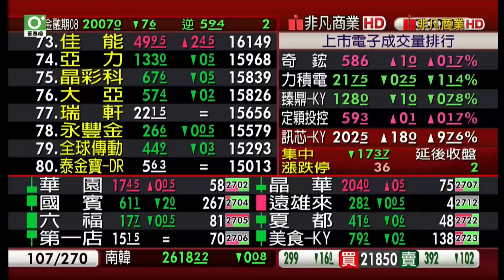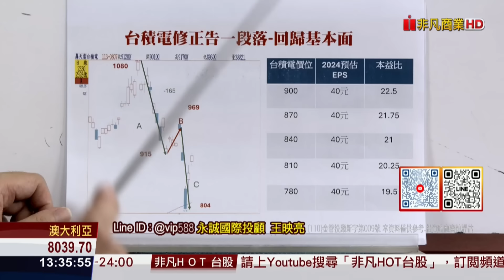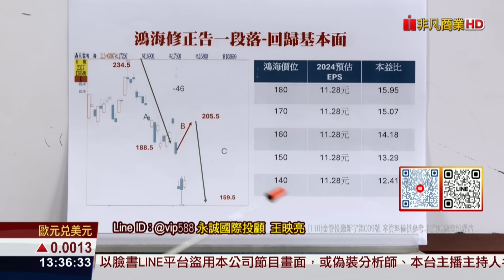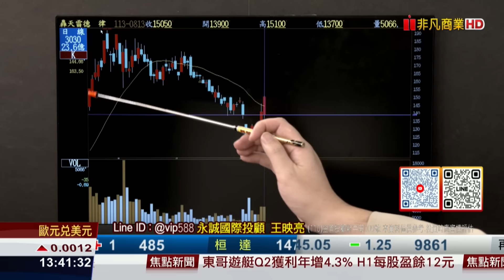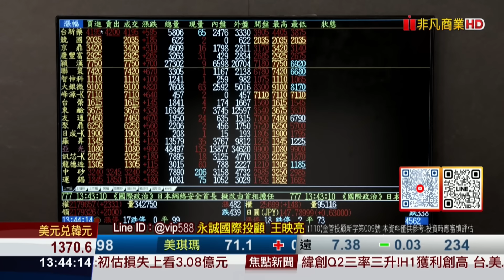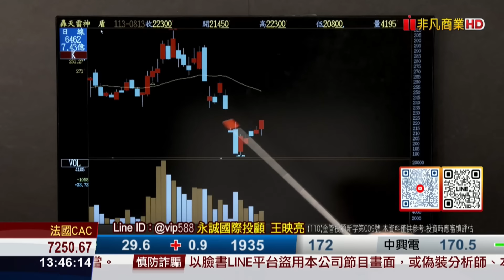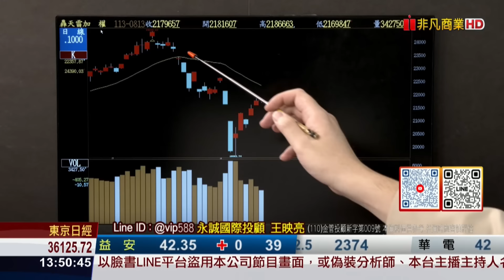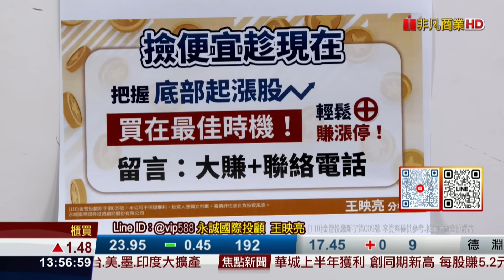20240813股市映鈔機 XX 前段COW設備新題材發酵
把握底部起漲股！